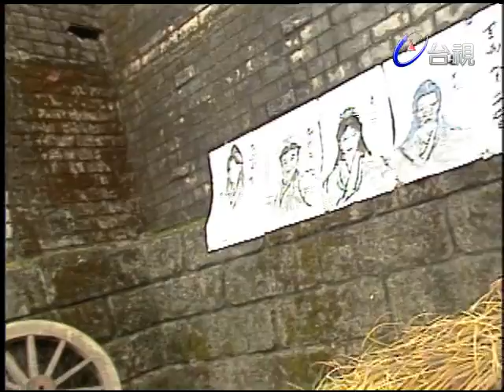大太監與小木匠 第 32 集 Eunuch & Carpenter EP32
「大太監與小木匠」，有歷史人物的起落浮沈，也有小人物的悲歡離合有說不完的新鮮趣事，也有數不盡的荒唐異聞以虛構與史實並呈的野史風格，重新賦予現代意義的歷史註腳。「大太監與小匠」以明朝天啟年間，宦官魏忠賢覽權亂政的史實為背景，穿插虛構的人物情節，在原本冰冷而晦暗的時代背景中，注入鮮活而趣味橫生的戲劇要素。